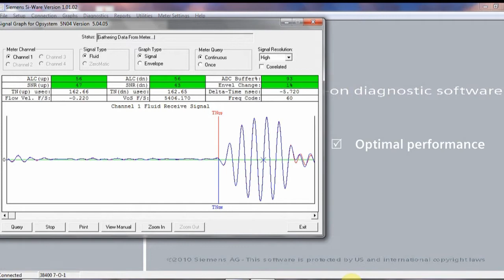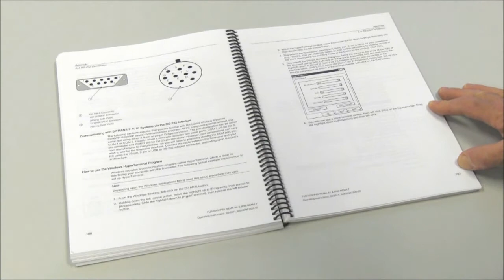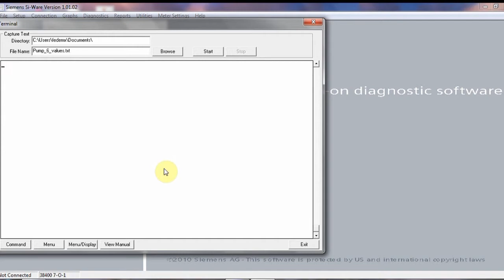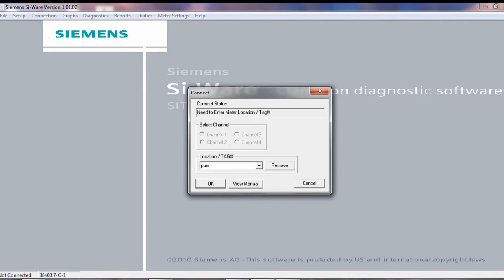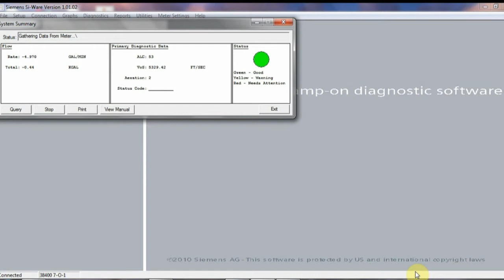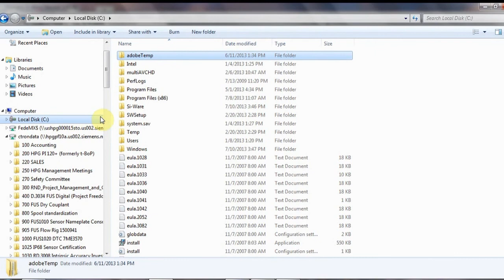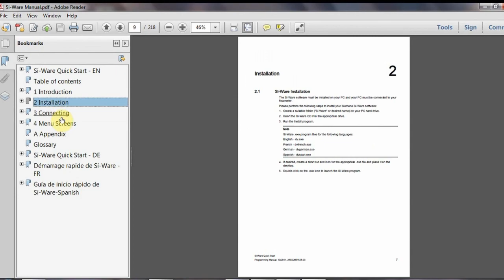Siemens多功能Si-Ware软件 (Chinese)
Si-Ware是用于同Siemens SITRANS F US 外夹超声波流量计联机通讯及实时性能诊断的多功能软件，Si-Ware会确保您购买的外夹式超声波流量计处于最佳性能状态。Si-Ware非常方便使用。

Siemens SITRANS F US 外夹超声波流量计向您提供了液体和气体的精确计量， 其特点是探头安装在管道外表面，不需要切断管道或停输，几乎不需要维护。

Si-Ware is a comprehensive software tool used to interface with SITRANS F US clamp-on ultrasonic flowmeters from Siemens. Si-Ware features a wide variety of useful communication and diagnostic features to help ensure that your clamp-on meter is performing optimally, all in one easy-to-use, multi-language package.

The SITRANS F US clamp-on ultrasonic flowmeter line from Siemens provides precise measurement of liquids and gases and features maintenance-free external sensors that eliminate the need to cut the pipe or stop the flow.